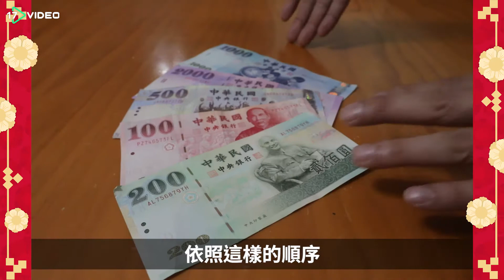《開工迎好運》這5張鈔票別花掉！幫你今年賺大錢 - 17提供最新最夯的即時影音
去去小人走！別擋我財路啊